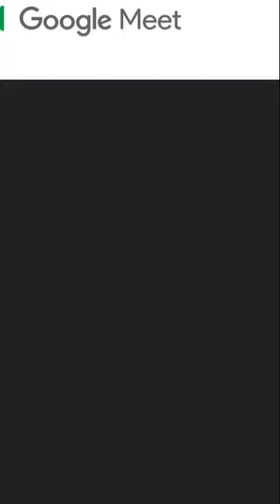Mathothara Jeevitha Darsanam Chodyotharangal 1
Videos for the propagation of self-development and self-evolution.